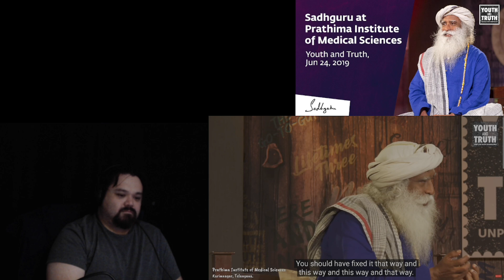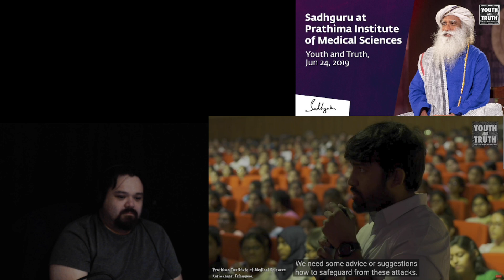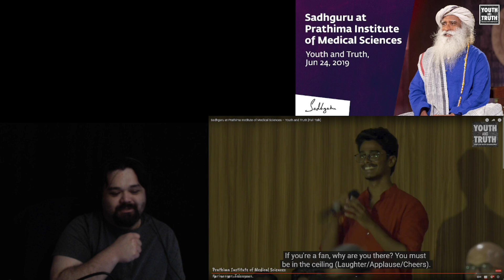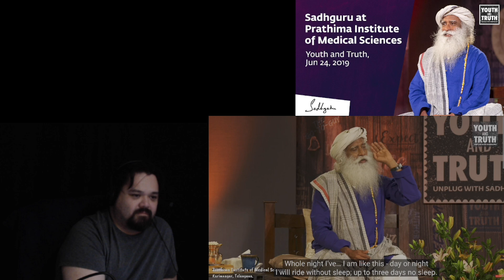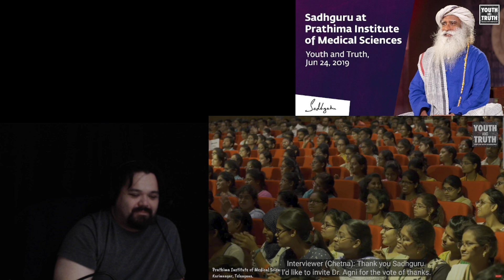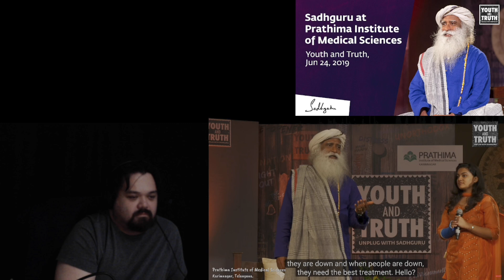Sadhguru Prathima Insitute Of Medical Science Youth And Truth React Part 5